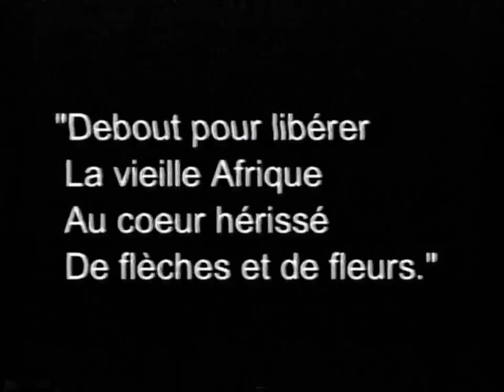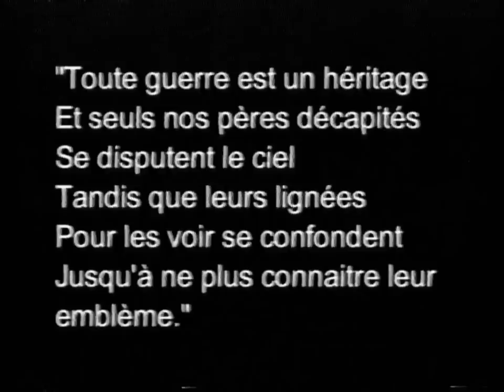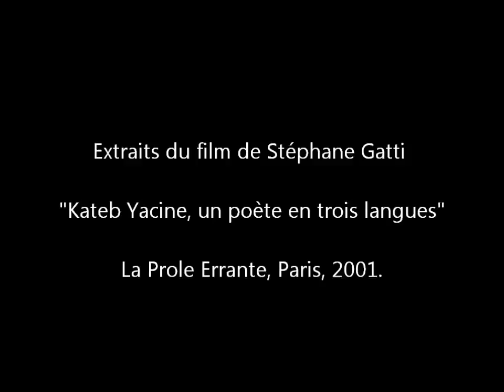Kateb Yacine et l'arabo-islamisme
Extraits du film de Stéphane Gatti "Kateb Yacine, un poète en trois langues" (La Parole Errante, Paris, 2001).